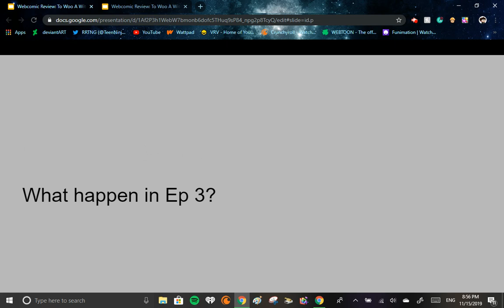Webcomic Review: TWAW Ep 3, By TNG.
Please read or watch the Comic Dub of "To Woo A Witch" before watching this video.
Deputy Rust is the creator of "To Woo A Witch." Comic sires.

Check out both Deputy Rust and Anime Star productions youtube channels, they work hard on giving you entertainment.